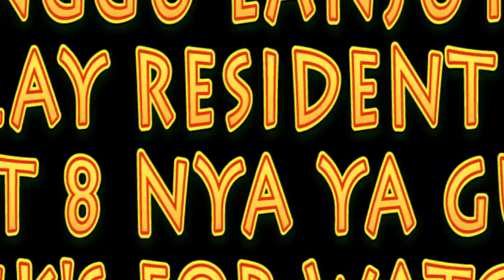Cara Melawan Garrador Prison dengan Mudah | Resident Evil 4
Akhirnya di Gemplay Resident Evil 4 PART 7 ini Gua melawan si Garrador Prison - Semi Boss yang buta dan dia hanya memanfaatkan suara yang ada.

Buat Kalian yang masih bingung / kewalahan saat berhadapan dengan Semi Boss - Garrador Prison, berikut ini adalah Tips & Trik dari KeceK SWAG dan Semoga bermanfaat, silahkan langsung di praktekan ya guys !!!.

Sebenarnya Garrador bukanlah semi-boss yang sulit jika saja kalian tahu cara nya.
Dia hanya mempunyai dua tipe serangan, yang salah satunya dapat menyebabkan instant death.

Fase 1: Dia akan mengamuk dan sembarang menebaskan pisaunya jika kamu mendekatinya. ini akan memberikan damage yang besar padamu, bahkan terkadang bisa langsung menghabiskan darahmu.

Fase 2: Garrador akan langsung menerobos kearahmu dan menusukmu, menghindarlah ke samping, karena jika kalian terkena tusukannya, kalian akan langsung instant death.

Jangan menembak dia tepat di depannya, ingat "suara"menarik perhatiannya, jadi manfaatkan lonceng yang ada. tembak bel tersebut, maka dia akan menuju kearah suara yang dikeluarkanlonceng itu.

Perhatikan punggungnya,  tembak punggungnya saya sarankan untuk menggunakan rifle atau shotgun. setelah beberapa tembakan, Garrador akan kalah.

Itulah Trik untuk melawan Garrador Prison .
di PART 7 ini juga gua harus kehilangan Ashely, karena dia terprangkap jebakan yang ada di dalam Castel. :(

Mau tau keseruan KeceK SWAG melewati rintangan yang ada di PART 7 ini ... ?

Yuk Langsung saja di Kepoin ya guys !!! :)

Terimakasi buat kalian yang udah Support Channel ini, dan Terimakasi juga buat kalian yang udah stay buat nonton video di Channel ini guys, Karena tanpa kalian Channel ini tidak ada artinya ya guys.

Terimakasi.

by : @KeceK SWAG